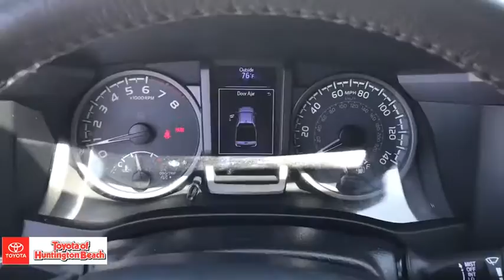2017 Toyota Tacoma Westminster, Costa Mesa, Garden Grove, Long Beach, Huntington Beach, CA 00288539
Quicksand Used 2017 Toyota Tacoma available in Huntington Beach, California at Toyota of Huntington Beach. Servicing the Costa Mesa, Garden Grove, Long Beach, Huntington Beach, CA area.
2017 Toyota Tacoma TRD Sport - Stock#: 00288539 - VIN#: 3TMCZ5AN2HM117792

WOW ONLY 38K ORIGINAL MILES! ONLY 1 PREVIOUS OWNER. SUPER TOUGH 4WD READY FOR ANYTHING YOU THROW AT IT. TRD PRO GRILL. LOADED WITH PREMIUM AND TECHNOLOGY PACKAGE. NAVIGATION, MOON ROOF, HEATED SEATS, PARKING SONAR AND MUCH MORE! HARD TONNEAU COVER. COME TAKE FOR A SPIN. THIS ONE WONT LAST! Good tires and brakes. Engine and transmission run smooth. Damage free. Immaculate inside and out. FREE CARFAX! We have great interest rate and financing for ALL credit situations.Recent Arrival!Toyota Certified Used Vehicles Details:* Powertrain Limited Warranty: 84 Month/100,000 Mile (whichever comes first) from TCUV purchase date* Limited Comprehensive Warranty: 12 Month/12,000 Mile (whichever comes first) from certified purchase date. Roadside Assistance for 1 Year* Roadside Assistance* Transferable Warranty* Vehicle History* Warranty Deductible: $50* 160 Point InspectionAwards:* 2017 KBB.com Best Resale Value Awards * 2017 KBB.com 10 Most Awarded BrandsWHY BUY at the BEACH? Our customers are our most valuable asset. If you are already a customer, welcome back. If you are new to Toyota of Huntington Beach, we would like to convince you to join the ranks of satisfied Toyota of Huntington Beach customers. Financing for all situations. Great rates available. GREAT rates for good credit. Financing for ALL credit situations. BK ok. Low score OK. (See dealer for details.) Se Hablamos Espanol. Marticular OK.